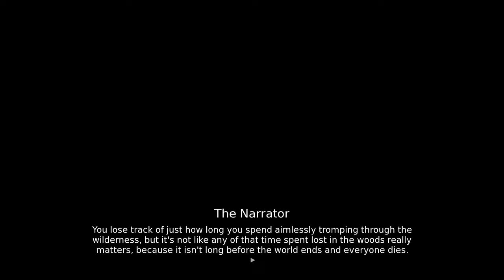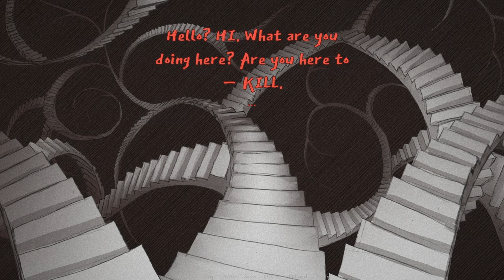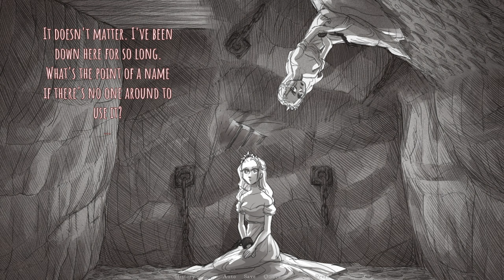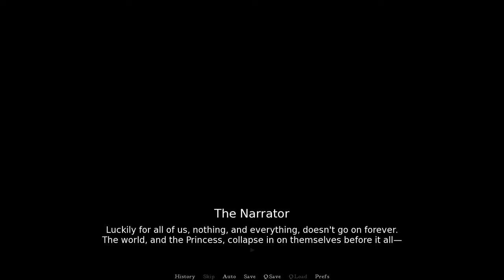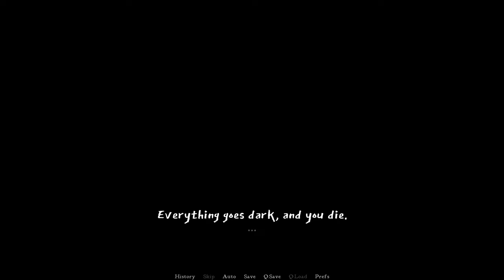Slay the Princess - 2 - The Stranger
you only get one chance at your first shot, and this was a heck of a first shot

edit: I was told that it would be a good idea to include the game's trigger warning webpage. I am not checking it myself because I don't want to be spoiled, but maybe some people would prefer to give it a look